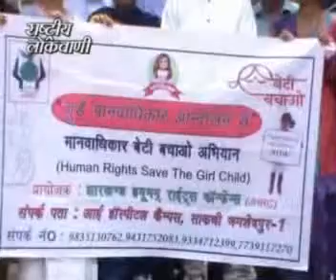FINAL CD 3387 OM